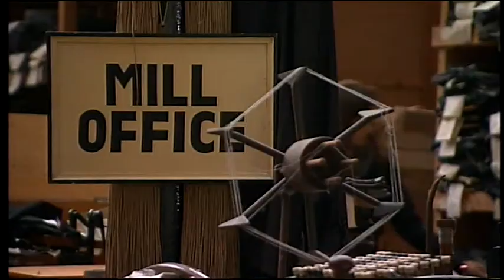Keeley Donovan 01/09/2014